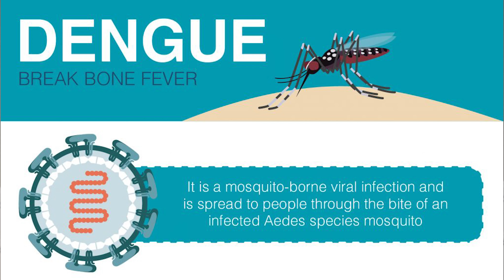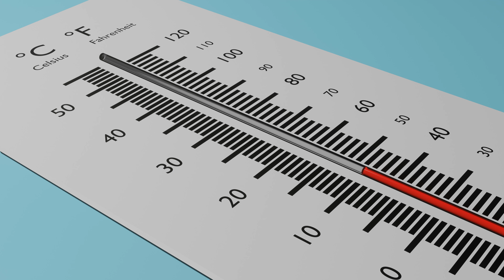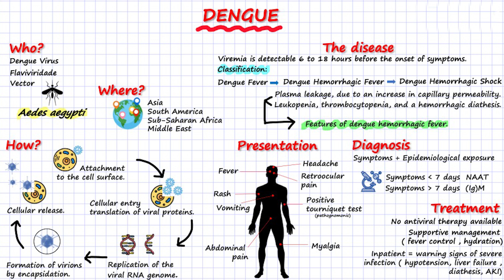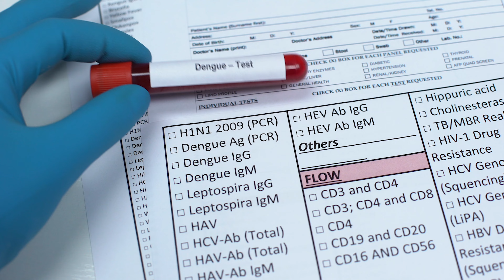Dengue fever - Symptoms and causes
Dengue (break-bone fever) is a viral infection that spreads from mosquitoes to people. It is more common in tropical and subtropical climates. Most people who get dengue won't have symptoms. But for those that do, the most common symptoms are high fever, headache, body aches, nausea and rash